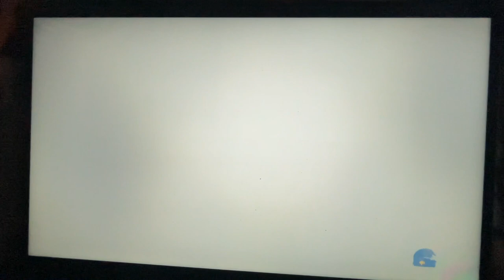Playing SpiritFarer | On a Cozy Afternoon | On AYANEO Air | Guiding MIckey to EverDoor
♡♡♡♡♡♡ Info Box ♡♡♡♡♡♡

FAQS:
Camera: IPhone 12 Mini or IPad Air 4

Art IG

           My Age

            Im 24